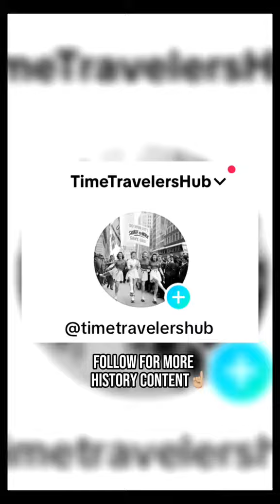The exact moment TV channels switched to color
The TikTok channel TimeTravelersHub invites us to revisit the exact moment when TV channels switched from black and white to color.